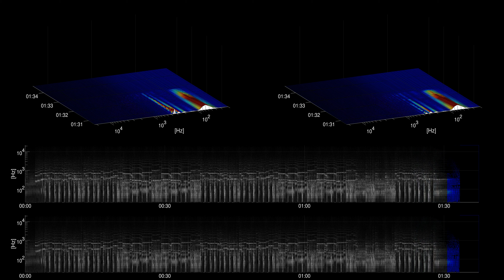[Free Music] Very Right - Jingle Punks | R&B & Soul | Funky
Title: Very Right
Artist: Jingle Punks
Genre: R&B & Soul
Mood: Funky
Instruments: Drums, Bass, Strings, Electric Guitar,